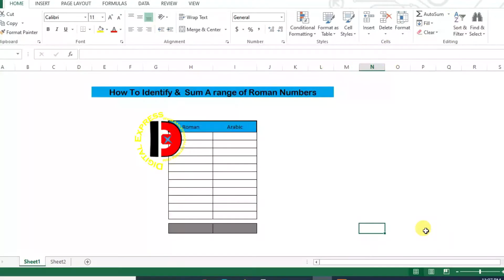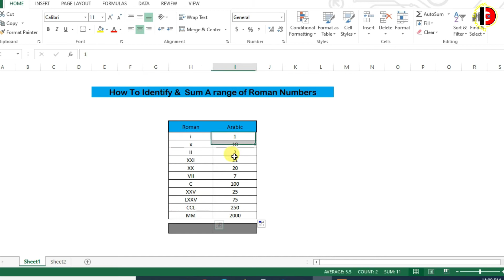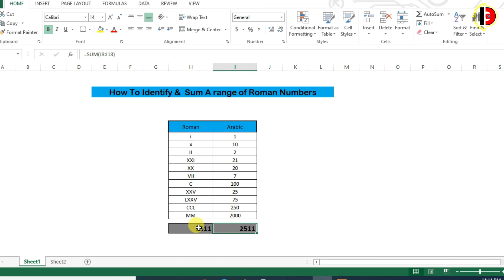MS-Excel - How to convert Roman Number to Arabic Number | Roman/Arabic Function in excel in hindi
In this video you can learn how to conbert Roman Numbers to Arabic Numeric Numbers in MS-Excel in very easy and simple Formula.